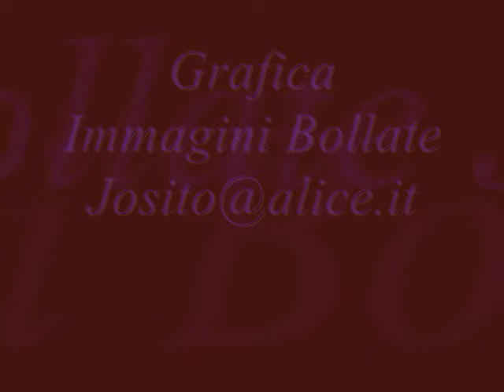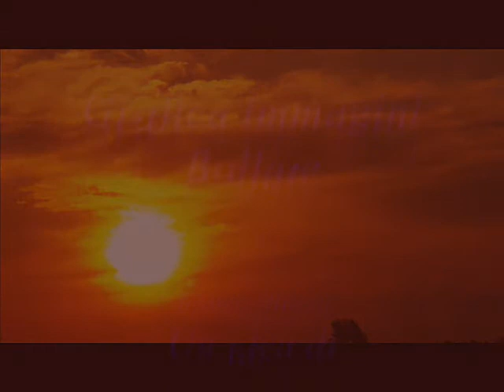Grafica immagini bollate.